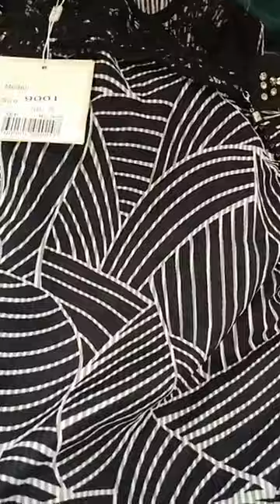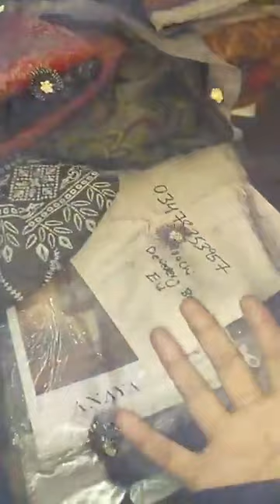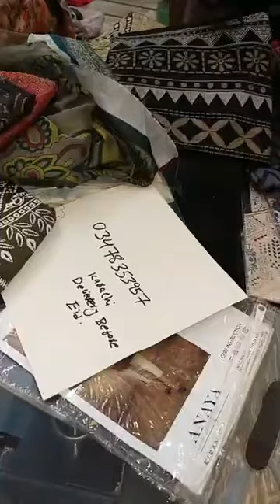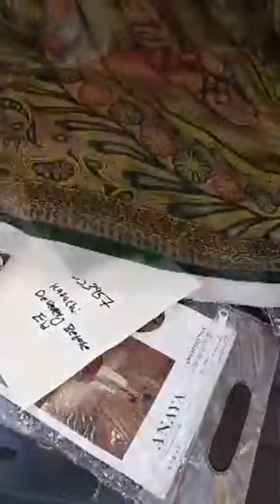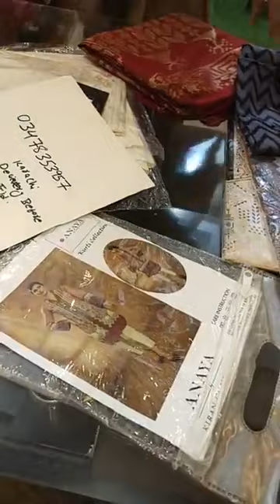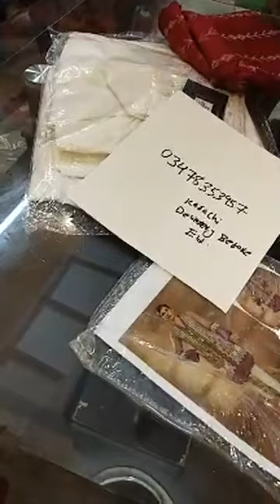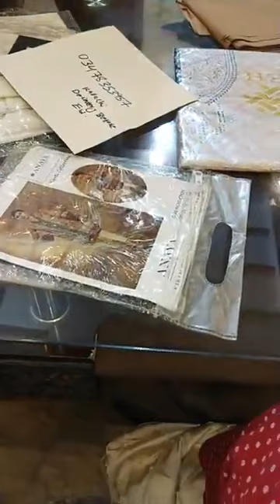eid2022 partywares crimson organza mariab jacquard gulahmed trousers kids stylodressing